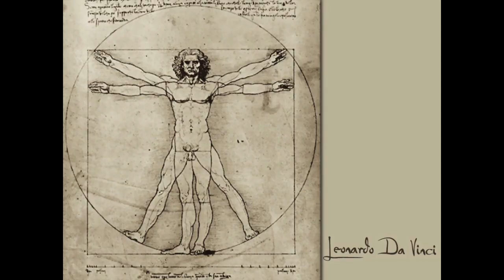Artistic Patronage and the Medici (in 7 minutes)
This is an introduction to artistic patronage (especially in the Renaissance) and the artistic patrons of the Florentine Medici family.